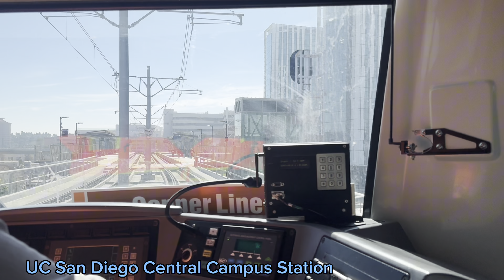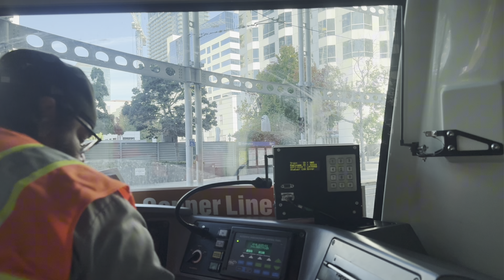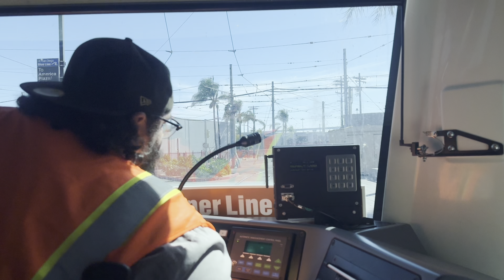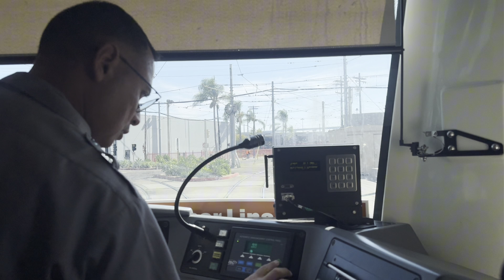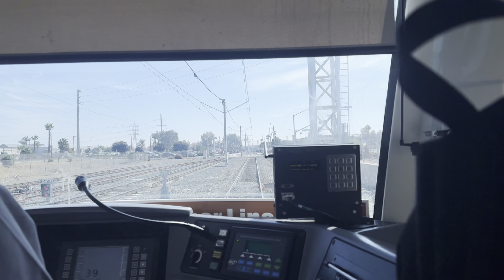San Diego Trolley Blue Line Full Front Cab Ride - UTC to San Ysidro via Downtown San Diego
Welcome to this new cab ride video, coming to you from San Diego! Watch from the front of a San Diego MTS trolley as you whisp down UTC towards downtown San Diego, then south towards the border with San Ysidro and Tijuana! It's truly a difference of scenery as you glide across San Diego County from north to south! The start of the video has especially good scenery of the UC San Diego campus, which is an integral part of the trolley stations on the northern segment here! Each station the trolley stops at is announced audibly and is also placed in the video in the text so you can follow along!

Want access to hours of unreleased content? There are numerous other benefits such as members-only polls, priority comment responding, and cool icons/emojis that you can use in this channel!